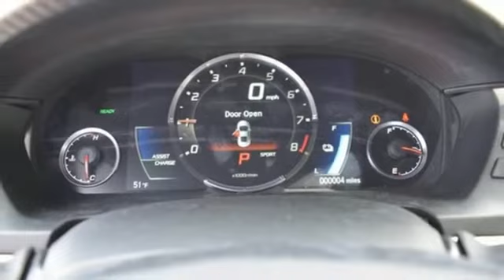New 2017 Acura NSX Framingham Natick Marlborough MA, MA A000617-1 - SOLD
Year: 2017
Make: Acura
Model: NSX
Trim: Base
Engine: V6
Transmission: 9-Speed
Color: Black
Stock #: A000617-1
VIN: 19UNC1B08HY000617
AWD! WOW! HYBRID SUPERCAR! It's the combination of advanced design and precision engineering that makes the NSX the king of the street and more than just a pretty face.

Address:
500 Worcester Road Route 9 E